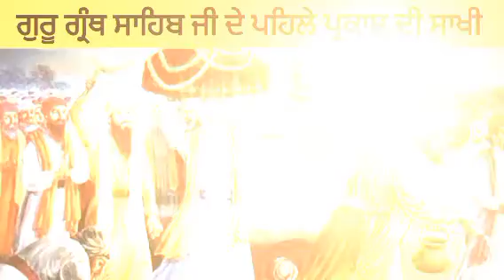Guru Granth Sahib Ji Pehla Parkash Sakhi. Guru Granth Sahib Ji Story Punjabi vich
Baba guru nanak
Sri Guru Granth Sahib Ji Pehla Parkash Purab
Sri Guru Granth Sahib Ji
Sri Guru Arjan Dev Ji
Baba Budha Sahib Ji
Janam sakhi Guru nanak dev ji
Guru nanak dev ji
Rehras sahib
Sikhnet stories in Punjabi
Guru nanak
Sakhi Gurbani
Guru nanak stories
Shabad
Japji sahib
Kirtan sohila
Kirtan sohala
Kirtan sohila path
Kirtan Sohila sahib
16 sal da path
Shabad katha
Gurbani kirtan
Sakhi
Katha
guru nanak dev Ji ki bani
guru nanak dev Ji di katha in Punjabi
Guru Nanak di bani
Guru Nanak ki Kahani
yatra guru nanak dev Ji
guru nanak dev Ji da chamtkar
guru nanak dev Ji di katha
guru nanak dev Ji da updesh
guru nanak dev Ji di kahani in Punjabi
guru nanak dev Ji di udasi
Sikhlok
Sikh itihaas
Sache vichar
Success da rah
Sikh ville
Sikh net
Punjab siyan